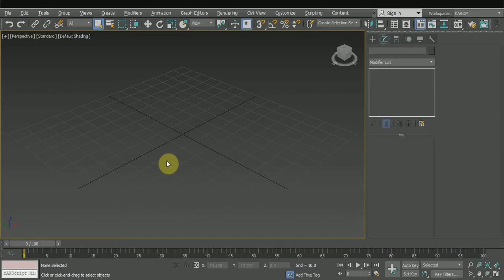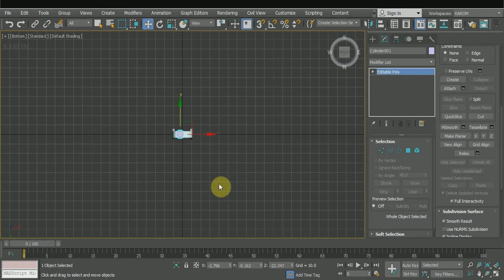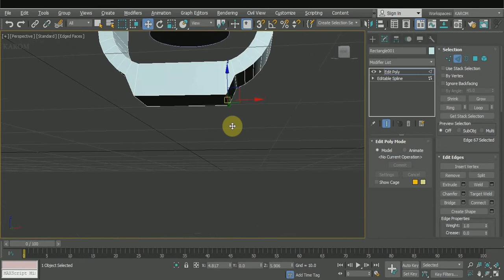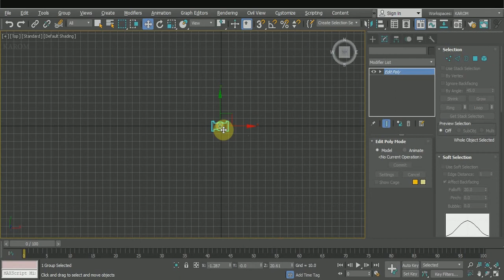33- 3D HARD VINTAGE TABLE MODELING _3DS MAX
AND ALSO WATCH MY PREVIOUS VIDEOS, LINKS MENTIONED BELOW..